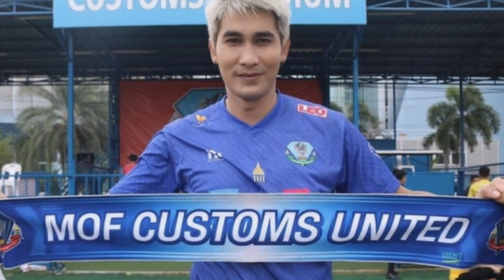ทันข่าวภาคค่ำ ฟุตบอลไทย 8/8/63 สื่อเวียดนามชี้วานเฮาควรเล่นไทยลีก,ธีรศิลป์ดวลชนาธิป!3-1,ชูลาปาซัดชัย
1.สื่อเวียดนามชี้ 'วาน เฮา' ควรเล่น 'ไทยลีก' หรือ 'เจลีก' หลังผิดหวังจากเฮเรนวีน
2.ธีรศิลป์ดวลชนาธิป! คอนซาโดเล่10ตัวต้านไม่ไหวบุกพ่ายชิมิสึ
3.ชูลาปาซัดชัยพาหนองบัวพิชญเผาเครื่องบีจี ปทุมฯ
4.นายด่านเปิดตัว "รชต" เสริมเกมรุก